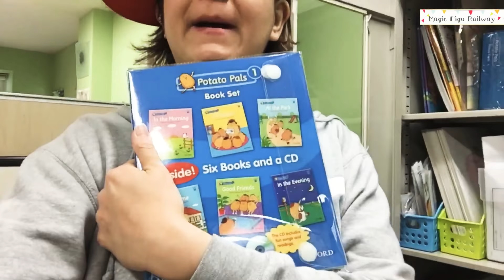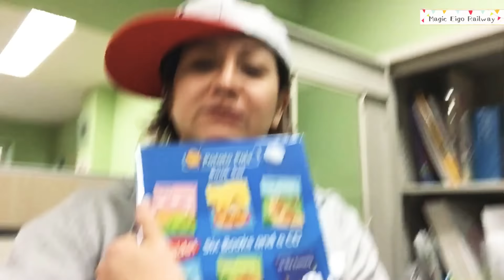What should I use?楽しく学べるEnglish Lesson★Magic Eigo Railway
Magic Eigo Railway

鉄道の車内英語アナウンスで
聞き馴染みのある声のクリスは
英語であそぼのおねえさんもしていました♪
そんなクリスが1分で
日常英会話も英検対策にもなる
今日から使えるフレーズをピックアップ♪

ぜひ登録して
毎日一緒に繰り返し言ってみてくださいね💖

クリステル・チアリofficial blogでもフォローアップ！

一人で見て良し♪
親子で見て良し♪
少しでもお役に立てますように！

☆;.+*:ﾟ+｡.☆;.+*:ﾟ+｡.☆;.+*:ﾟ+｡.☆;.+*:ﾟ+｡.☆

くりすの色々セッションメニュー、
問い合わせ＆申し込みフォーム♪

クリスの占いコンテンツがリリースされました♪
Line占い

ぜひ遊んでやってください★彡

ライン公式アカウントはこちら

よかったらこちらも♪